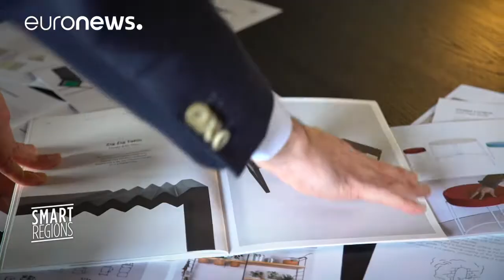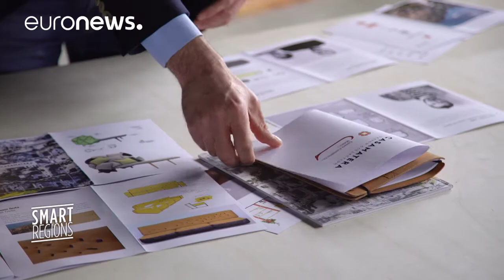Las pymes de Basilicata, en Italia, más unidas y más visibles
Basilicata es una región del sur de Italia, cuyas pymes han dejado de trabajar de forma aislada para unir fuerzas y venderse mejor en el extranjero gracias a Mapping Basilicata. Este proyecto, apoyado por la Política de Cohesión de la UE ha permitido el nacimiento de nuevas marcas en 3 sectores. …